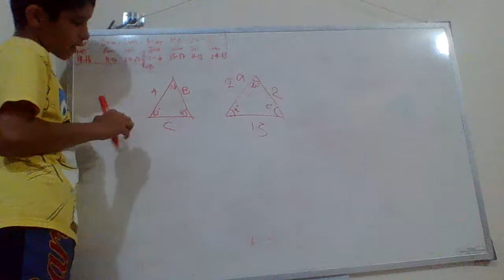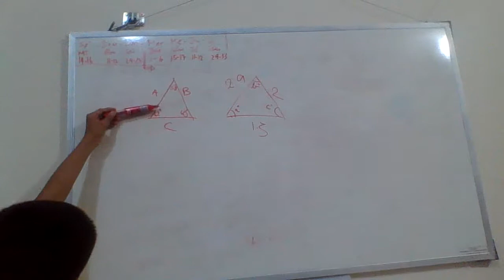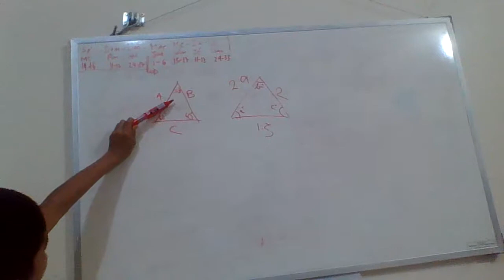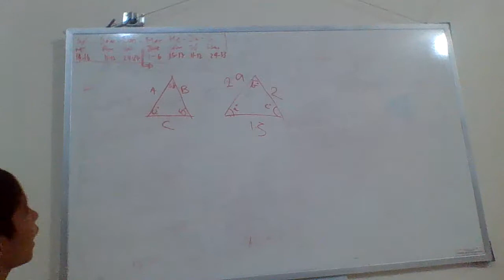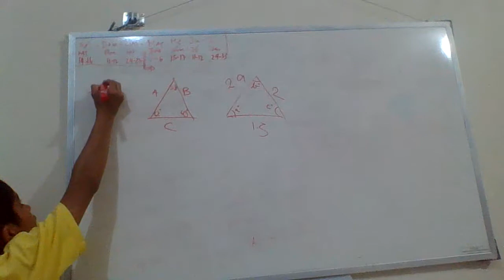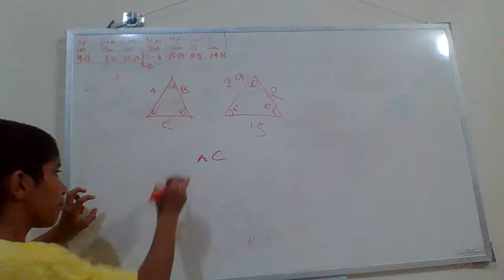matematica cmpsvd1970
lados e angulos